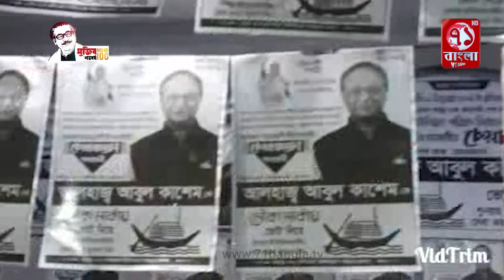পটিয়ায় নৌকার প্রার্থী আবুল কাসেমের অফিস উদ্বোধন